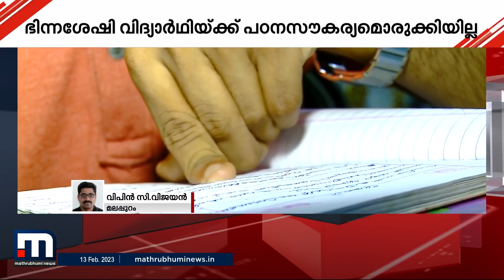ഭിന്നശേഷി വിദ്യാർഥിക്ക് പഠനസൗകര്യം ഒരുക്കാത്ത സംഭവം ; കമ്മീഷണർ സ്വമേധയാ കേസെടുത്തു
ഭിന്നശേഷി വിദ്യാർഥിക്ക് പഠനസൗകര്യം ഒരുക്കാത്ത സംഭവത്തിൽ ഭിന്നശേഷി കമ്മീഷണർ സ്വമേധയാ കേസെടുത്തു
മലപ്പുറം മുന്നിയൂർ ഹയർ സെക്കണ്ടറി സ്‌കൂളിലെത്തിയാണ് കേസെടുത്തത് .

Happy viewing!